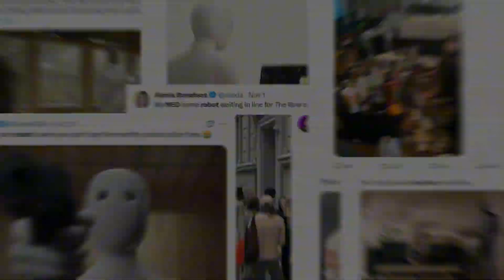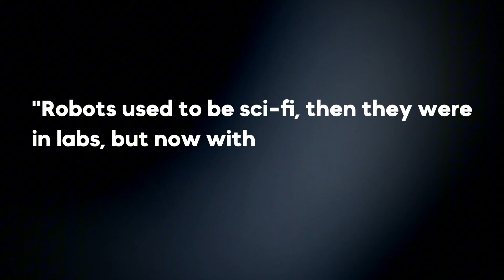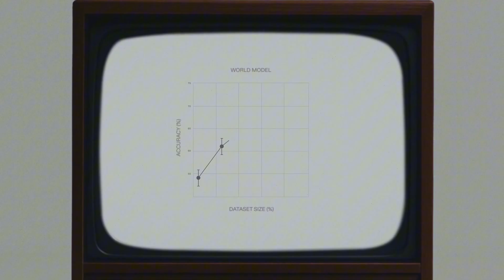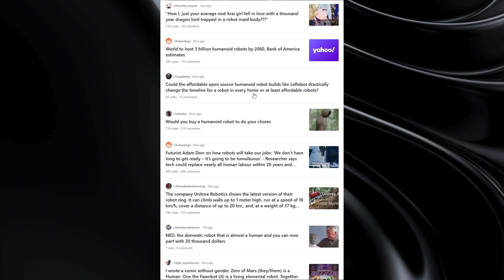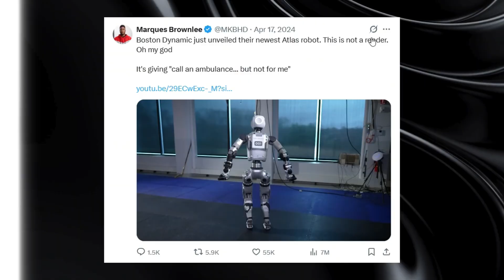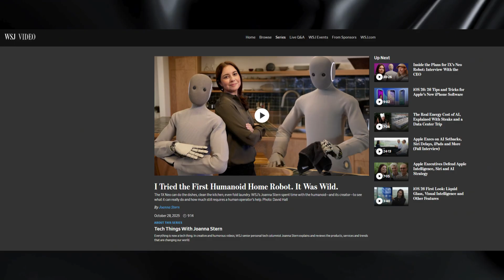This Humanoid Robot Is Lying To You.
Humanoid robots just hit a turning point, and the Neo robot might be the most controversial example yet. In this video, we break down what Neo actually is, what it can do, what parts are impressive, and what parts the companies never talk about.

From teleoperation and “AI” limitations to the real engineering breakthroughs, we compare Neo to other humanoid robots, analyze how much of it is marketing, and reveal the truth behind the hype.

We’ll cover the hardware, the AI system, privacy concerns, and what this means for the future of home robotics.